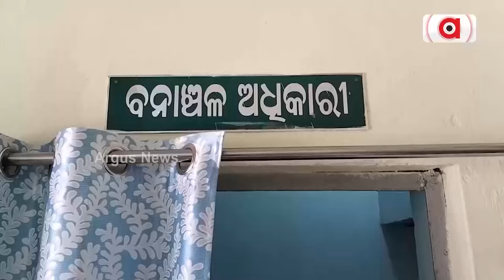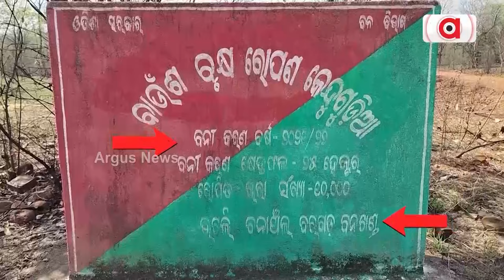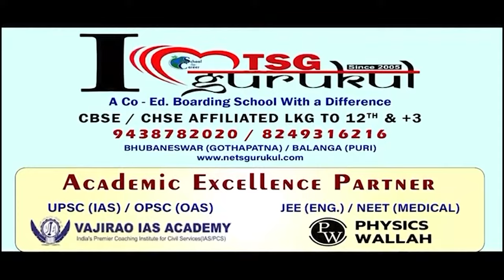ବରଗଡ଼ ବନ ବିଭାଗରେ ମହାଦୁର୍ନୀତି ମାମଲା || Forestry Scam || Bargarh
ବରଗଡ଼ ବନ ବିଭାଗରେ ମହାଦୁର୍ନୀତି ମାମଲା । ଅର୍ଗସରେ ଖବର ପ୍ରସାରଣ ପରେ ଜଙ୍ଗଲ ବିଭାଗରେ ହଇଚଇ। ରେଞ୍ଜରଙ୍କ ପୋଲ୍ ଖୋଲିଲେ ACF । ୧୦ ହଜାର ବାଉଁଶ ଚାରା ବାବଦକୁ ଟଙ୍କା ଖାଇଗଲେ ରେଞ୍ଜର । ଅର୍ଗସ କ୍ୟାମେରାରେ ଲକ୍ଷ ଲକ୍ଷ ଟଙ୍କା କେଳେଙ୍କାରୀର ପର୍ଦ୍ଦାଫାସ୍ ।